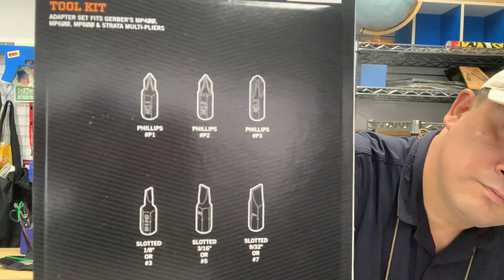GERBERマルチツール各種に使える!!/10ピースツールキット(ガーバー)20200731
10ピースツールキットのお買い物はこちら!!